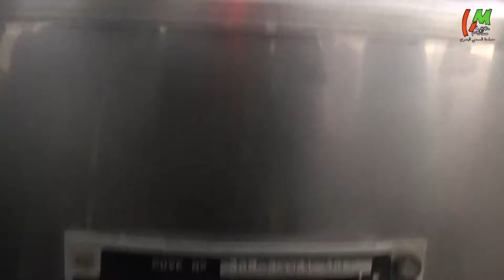Exploitation agricole et élevages Hassi mameche et Mazaghran 2018